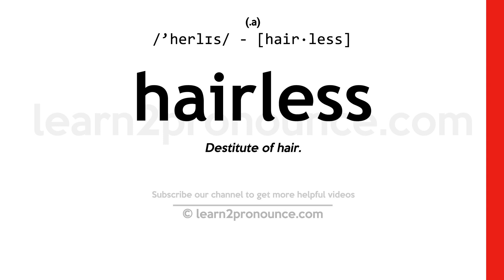Pronunciation of Hairless | Definition of Hairless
Hairless pronunciation | How to pronounce Hairless in English?
/`herlɪs/
Meaning of Hairless | What is Hairless?
(1) (a.) Destitute of hair.
What is Hairless | Hairless meaning and definition?